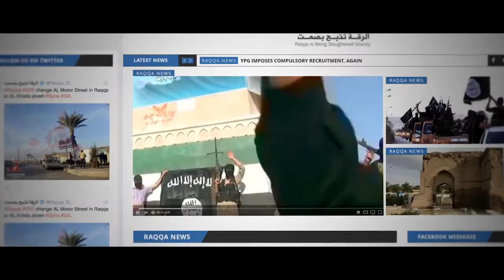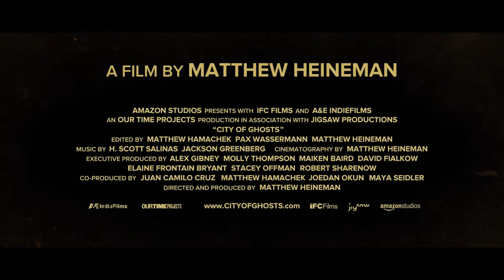'City of Ghosts' Official Trailer (2017)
Watch the official trailer for documentary "City of Ghosts," directed by Matthew Heineman.

Plot Summary
A documentary that follows the efforts of "Raqqa Is Being Slaughtered Silently," a handful of anonymous activists who banded together after their homeland was taken over by ISIS in 2014. With deeply personal access, this is the story of a brave group of citizen journalists as they face the realities of life undercover, on the run, and in exile, risking their lives to stand up against one of the greatest evils in the world today.